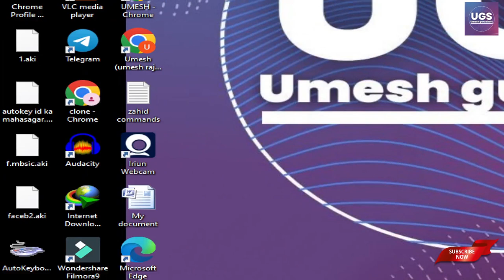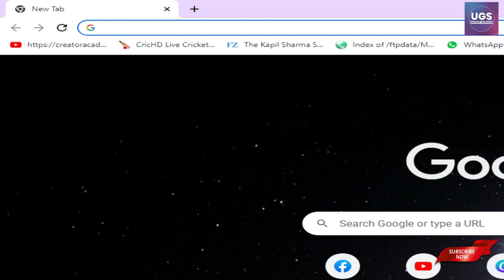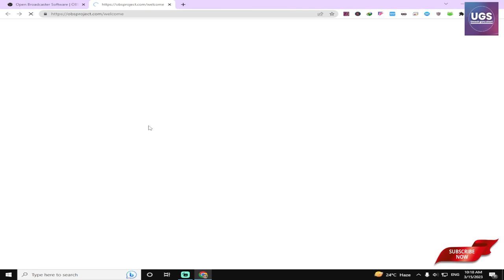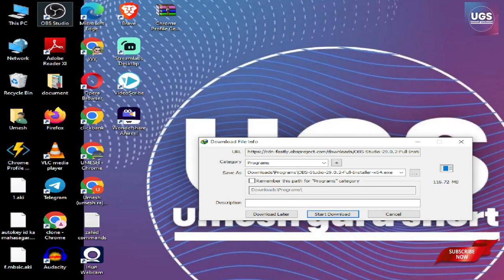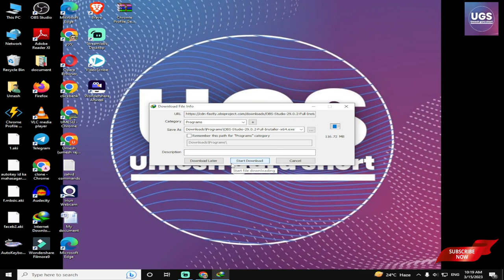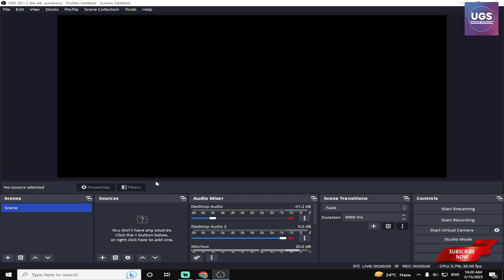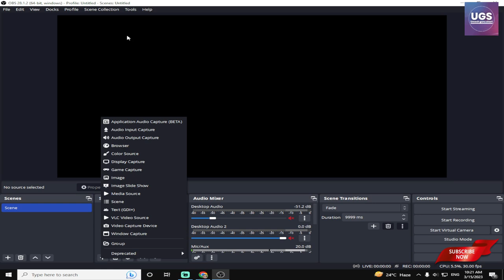screen recording kaise kare